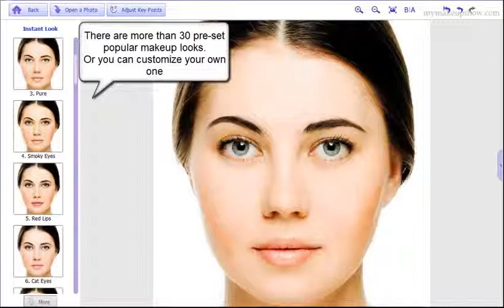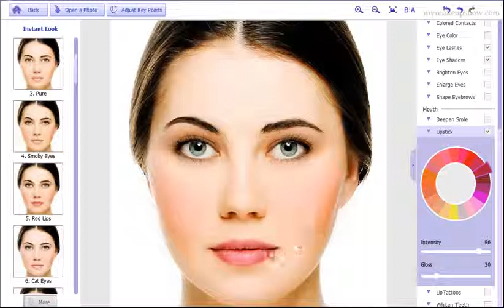Add Red Lips Makeover to Photos Virtual Makeup